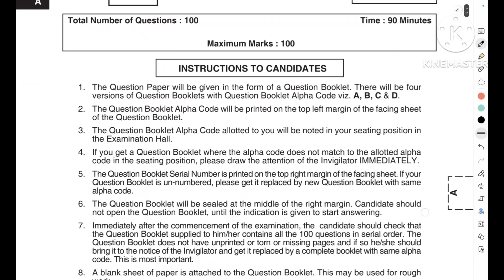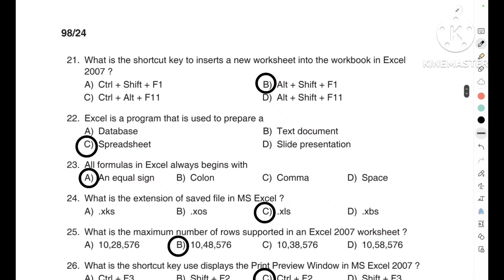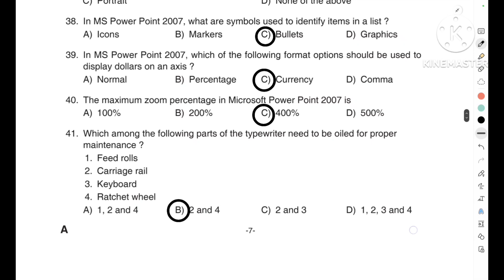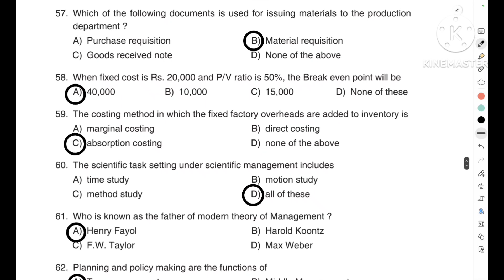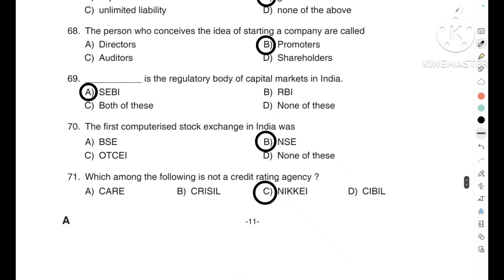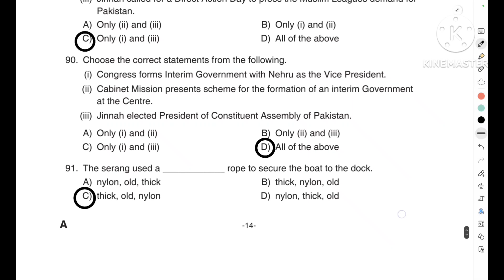098/20240 || Superintendent || Provisional Answer Key